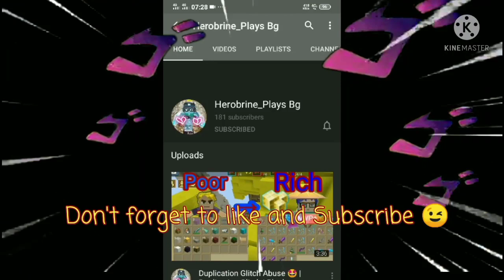New Working Dup Glitch 😳🥰 | Skyblock | 2.16.7 | Blockman Go